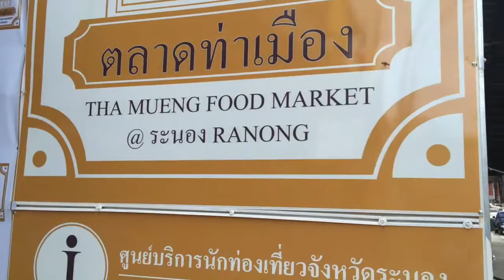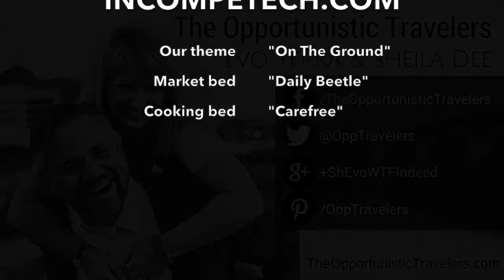Thai cooking class and trip to the market!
Fresh, clean, and healthy. That's the promise of Thai food. But it's hard to make, right?

Not so. We took a class with Nam and had an absolute blast! We accompanied her to the market, where we helped her pick out the fresh ingredients we'd be using. (And by "helped" I mean walked along side and asked questions

We then walked back to her small kitchen where she walked us through, step-by-step, creating three great thai dishes: Tofu salad, Mangosteen salad, and the classic staple, Pad Thai.

It was easy and delicious, as I think you can see in this video. We'll have a bunch of pics and a full audio segment up quite soon. And it has lots of other great stuff from our three months in Thailand!